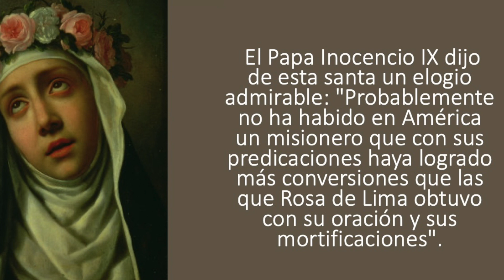SANTO DEL DIA 23 DE AGOSTO - SANTA ROSA DE LIMA